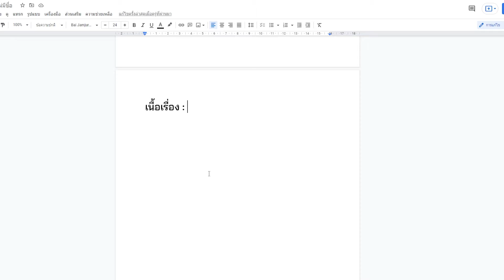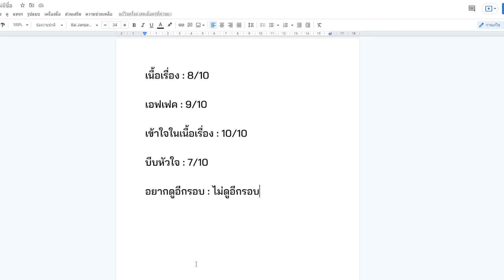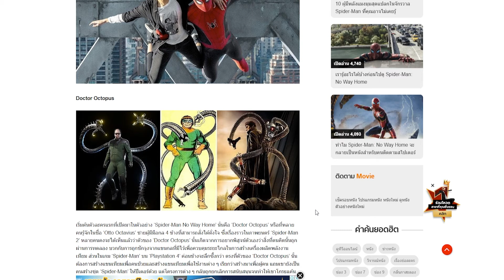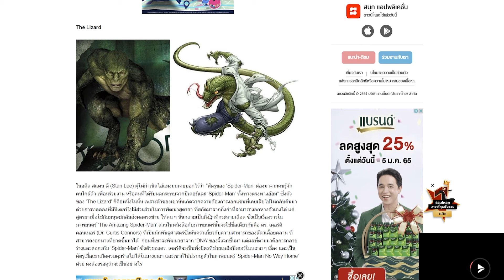รีวิว SPIDER-MAN: No Way Home บอกเลยมันส์!!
เป็นครั้งแรกที่ Spider-Man 🕸 ไม่ต้องซ่อนตัวใต้หน้ากากอีกต่อไป และเขาไม่สามารถแยกชีวิตในฐานะซูเปอร์ฮีโร่ออกจากชีวิตปกติได้อีกต่อไป เมื่อเขาไปขอให้ด็อกเตอร์สเตรนจ์ช่วยเหลือ แต่มันกลับกลายเป็นวุ่นวายกว่าเดิม บังคับให้เขาต้องหาทางแก้ไขและหาความหมายของการเป็นสไปเดอร์แมน หนังเรื่องนี้จะแนะนำสิ่งที่เรียกว่า Multiverse ในจักรวาลมาร์เวลอย่างเป็นทางการ  พร้อม ๆ กับวายร้ายจากทั้ง Spider-Man และ The Amazing Spider-Man ก็จะมาปรากฎตัวด้วยเช่นกัน🕸